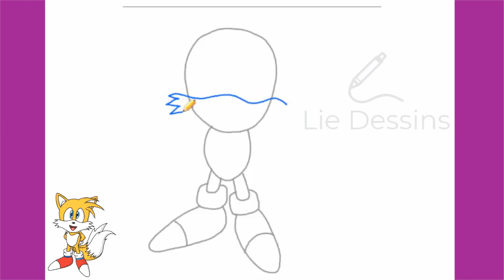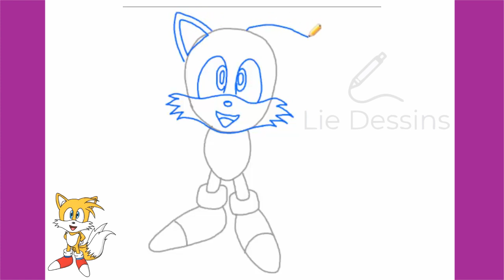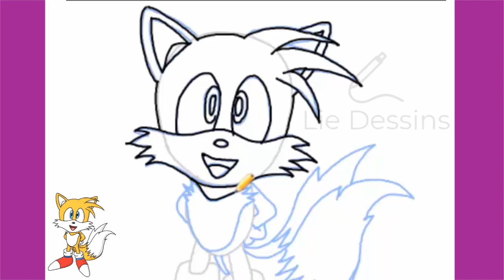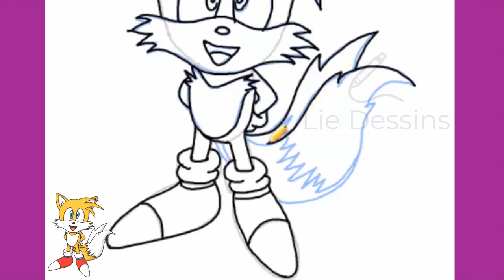APPRENEZ À DESSINER DES QUEUES DE SONIC 2 ÉTAPE PAR ÉTAPE | TUTORIEL FACILE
Dans ce didacticiel adapté aux débutants, vous découvrirez comment dessiner Tails de Sonic 2 en quelques étapes simples. Que vous soyez un artiste chevronné ou que vous débutiez, cette vidéo vous guidera tout au long du processus d'esquisse, de contour, et colorier Tails d'une manière facile à suivre et à comprendre. Avec des instructions détaillées et des conseils utiles, vous serez en mesure de créer votre propre illustration Tails en un rien de temps. Alors prenez votre crayon, du papier et commençons ! Parfait pour les enfants , adolescents et adultes.
Comment dessiner des queues
Sonique 2
Tutoriel étape par étape
Guide de dessin facile
Adapté aux débutants
Esquisse
Décrivant
Coloration
Tutoriel artistique